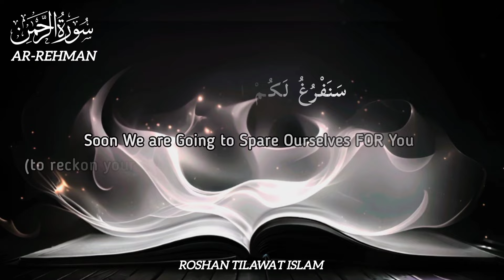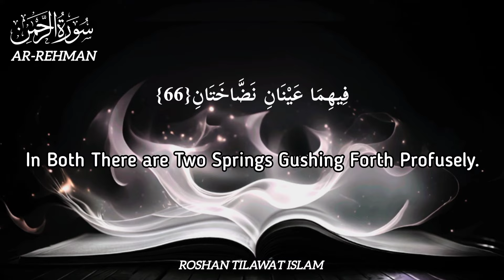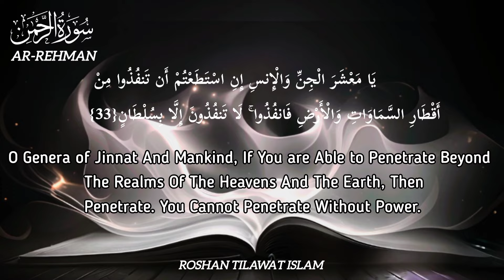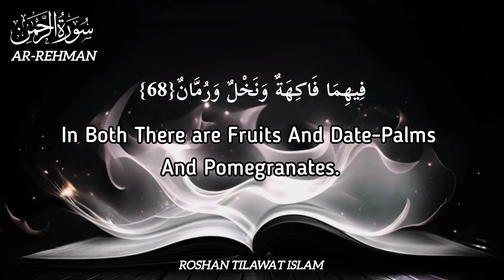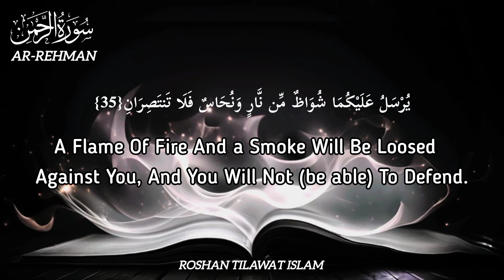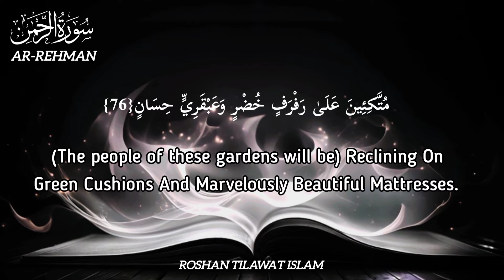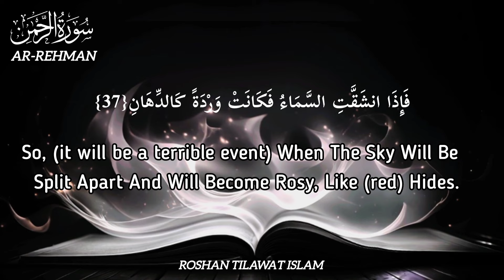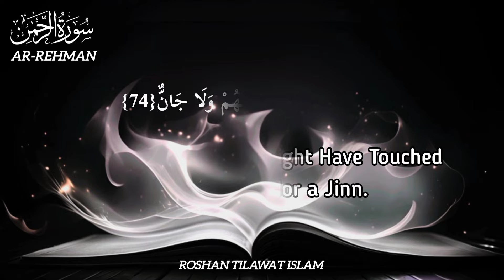Surah Ar-Rahman (سورة الرحمن55) |Relaxing Recitation |Roshan Tilawat islam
Sūra al-Raḥmān (Arabic:سورة الرحمن) known as the bride of the Qur'an is the fifty fifth surah of the Qur'an which is located in the twenty seventh juz'. The name of this surah is one of the names of God, which is the first word of this surah. There are disagreements about whether this surah is Makki or Madani. The sixty forth verse of this surah is the shortest verse in the Qur'an, "مُدهامَّتان" (Densely shaded with dark green trees).

surah rahman calming recitation
surah rahman complete
surah rahman calm your anxiety